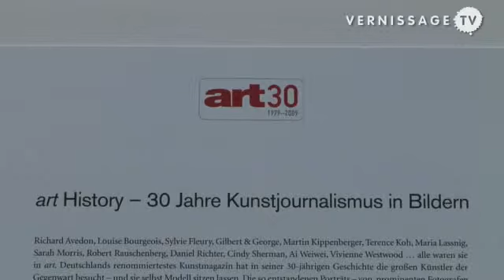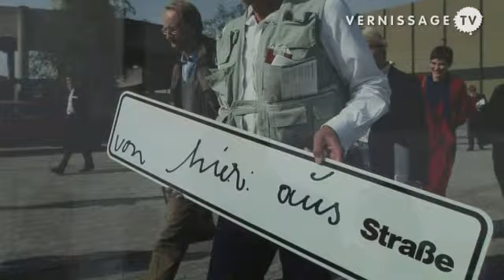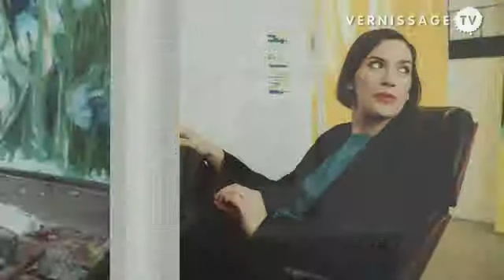Art History / 30 Years of Art Journalism in Pictures / Art Cologne 2009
On the occasion of the upcoming 30th anniversary, the German arts magazine art conceived a photo exhibition that looks back at 30 years of art journalism. art History presents Portraits of 70 artists from the past 30 years, for the first time not in the context of the magazine, but in an independent exhibition. Among the works selected are portraits of Robert Rauschenberg, Daniel Richter, Gilbert & George, Hanne Darboven, Jonathan Meese, Martin Kippenberger, Dash Snow and many other known and not so known artists. Among the photographers are Jürgen Frank, Det Kempke, Robert Lebeck. Robert Lebeck’s portrait of Fernando Botero was the cover of the first edition of art back in October 1979.

The exhibition is currently on show at Art Cologne 2009 (until April 26, 2009). Art History will travel to other locations: Art Forum Berlin in September and Foyer Gruner + Jahr in October.

In this video, Ute Thon and Editor in Chief Tim Sommer talk about the concept of the exhibition, how they selected the motives – and their favorite photos.

Art History / 30 Years of Art Journalism in Pictures. Art Cologne 2009, April 21, 2009.